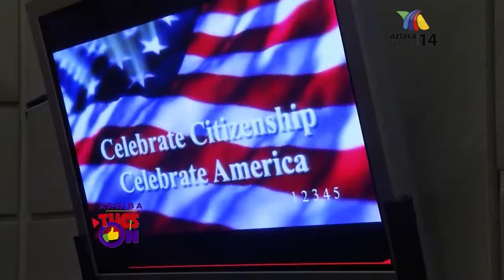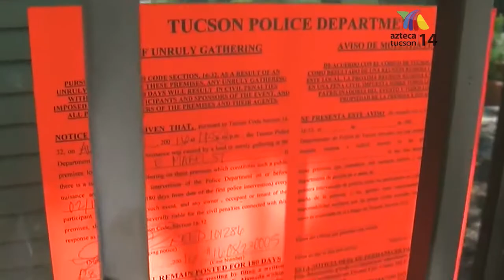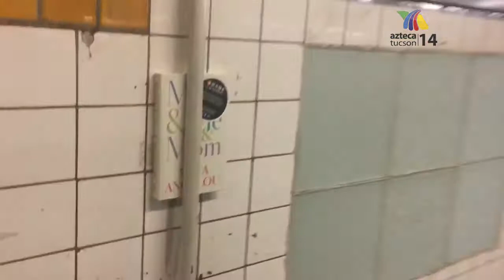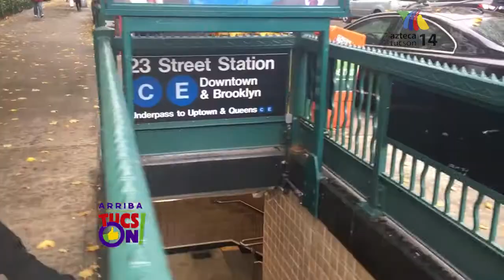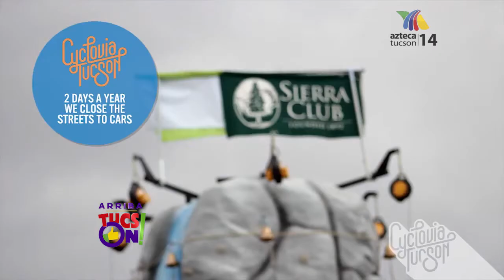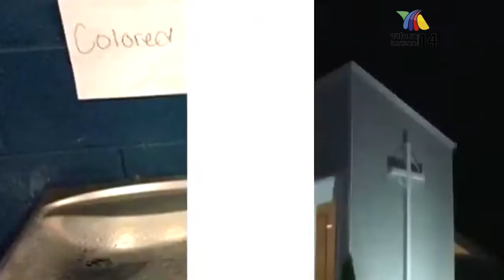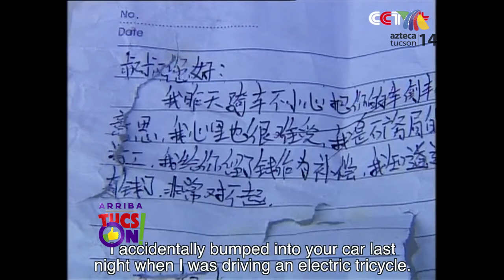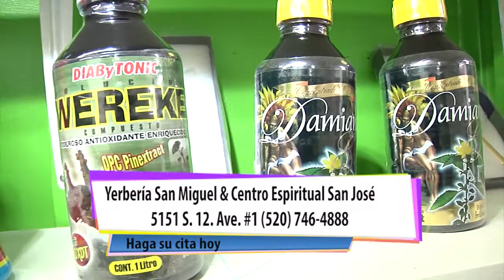ARRIBA TUCSON SHOW 03 25 17